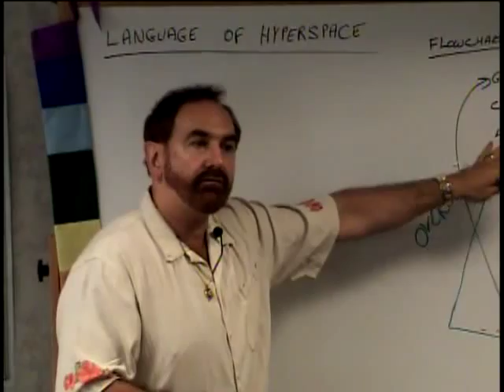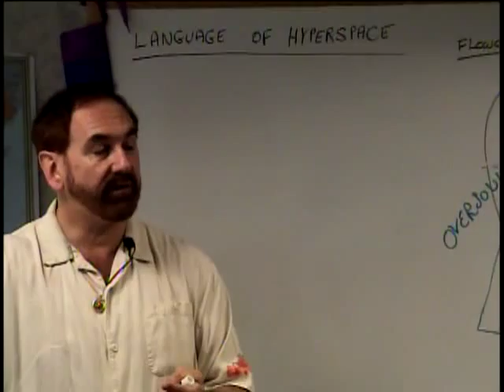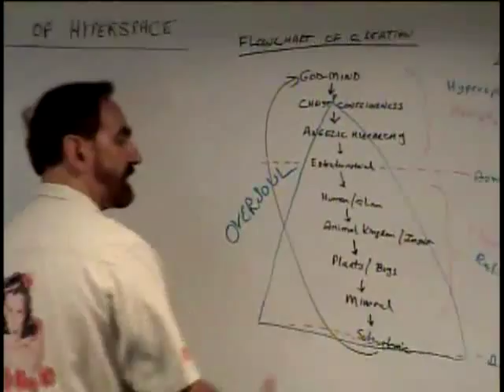Stewart Swerdlow - Black Holes and Stars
Stewart Swerdlow talks about Black Holes and Stars (Suns).